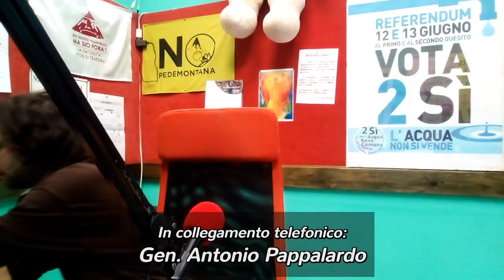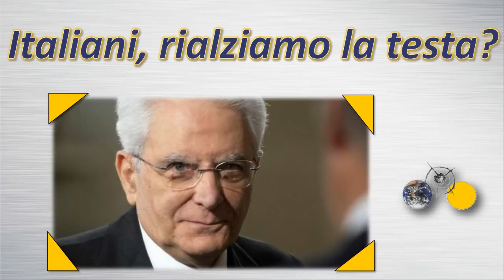Intervista al Gen Antonio Pappalardo manifestazione del 30 Maggio 2020 a Roma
Il Generale Antonio Pappalardo sta organizzando una grande manifestazione per il 30 Maggio 2020 a Roma.
Vuole unire le forze contro il Governo Conte e contro il sistema delle cose che non funzionano in Italia.

Buona visione e Condivisione!